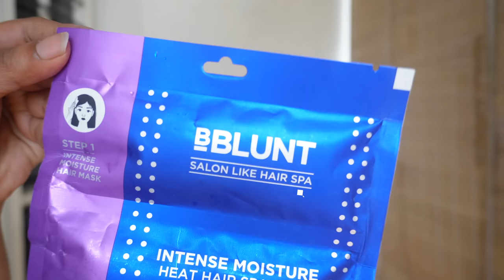Relaxing Spa at home ||Under 1000rs || Hair,Skin & Pedicure,Manicure |Anupama Anandkumar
Hello♥️

You can turn your ordinary day into a relaxing spa day at home under 1000rs, How cool is that ?

Links
Pedicure Tools

Everything you see on this video was created by me Anupama Anandkumar.
Please do not use any content without asking permission.